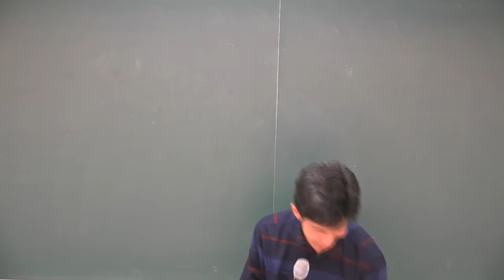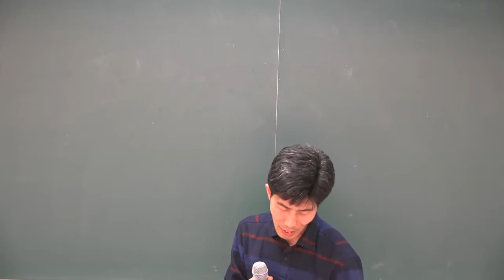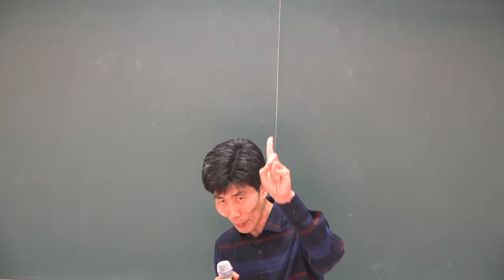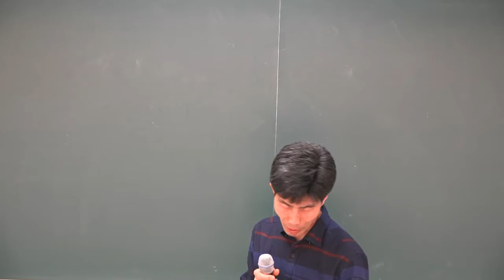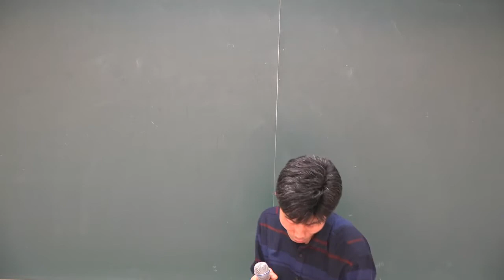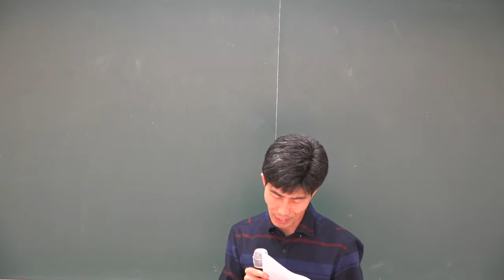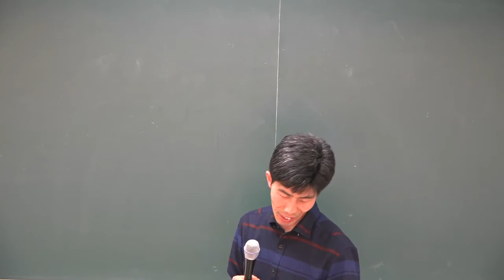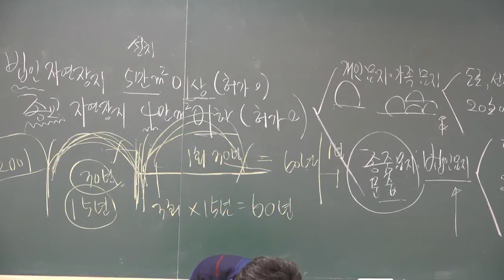[올프리] 2018 공인중개사 공인중개사법 기출문제 8강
2018올프리 공인중개사 공인중개사법령 및 실무 기출문제풀이